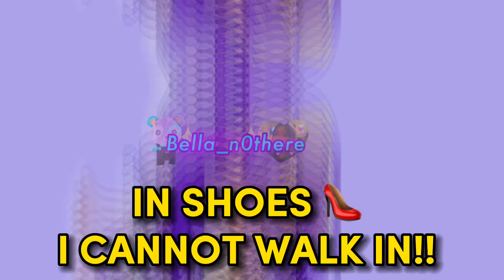|✨-This is modern feminism talking-✨|Tbhk|Gacha trend|Aoi-akane|Tbhk gacha|Bella_n0there|